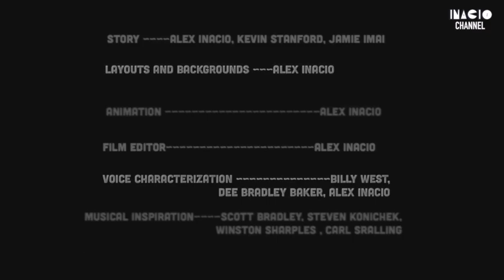Inacio Studios' Looney Tunes Cartoons - Roller Fiasco